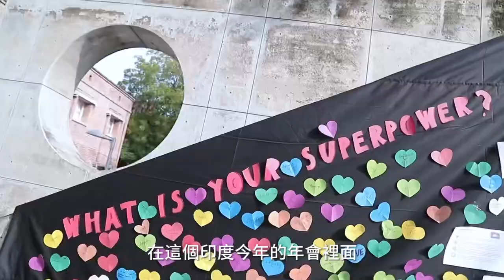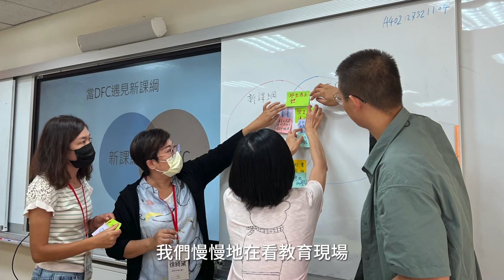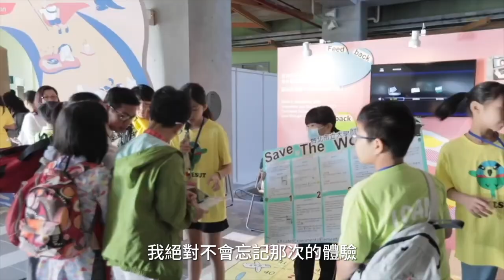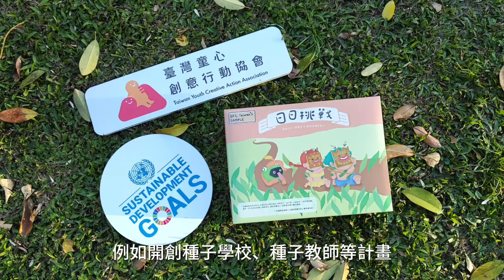從借鏡國際到輸出臺灣經驗｜2023 DFC 世界孩童高峰會